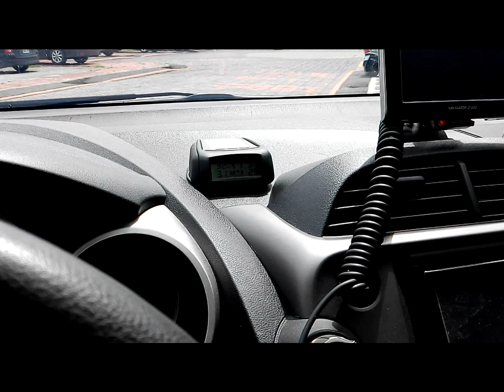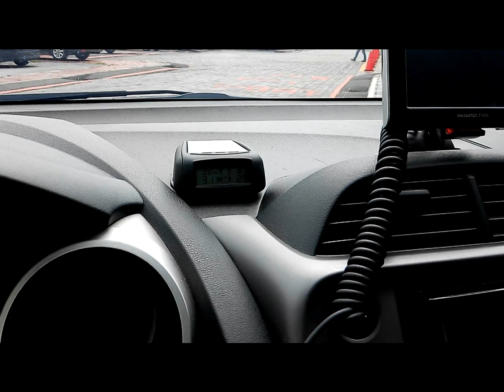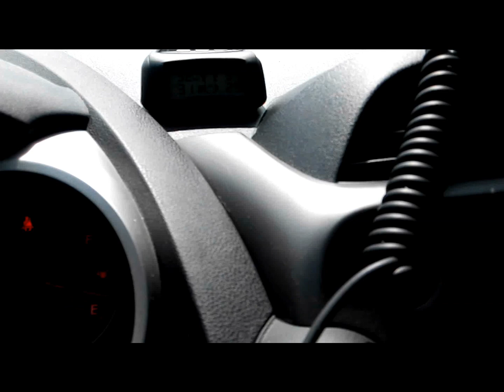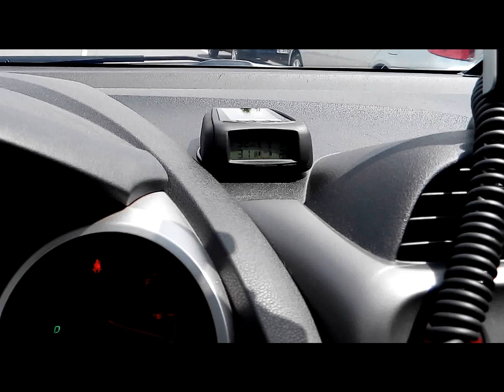太陽能TPMS胎壓偵測器自動開機關機實測TPS-1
完全免接線太陽能發電胎壓偵測器,自動感應開機,靜止不動10分鐘關機,夜間背光全自動感光控制